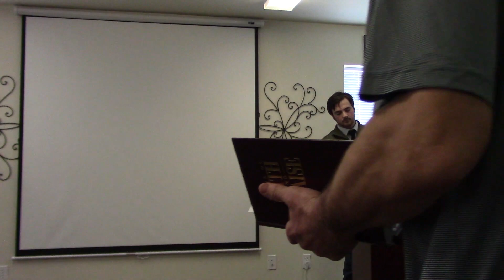Tanner Smith 1-29-23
Tanner Smith Sermon